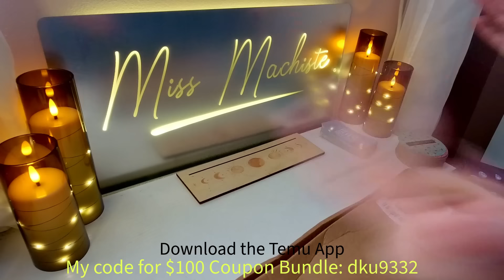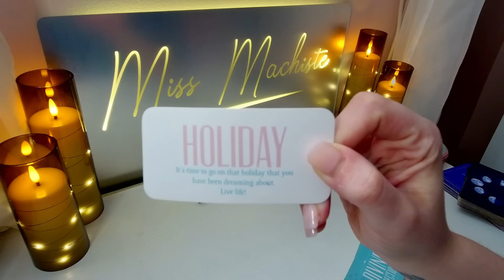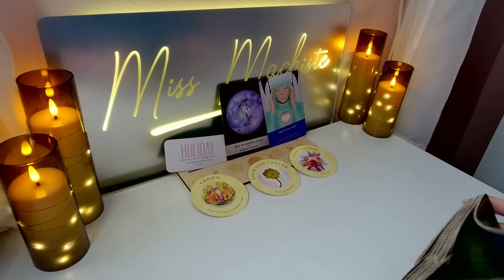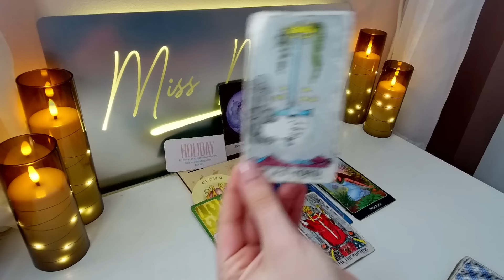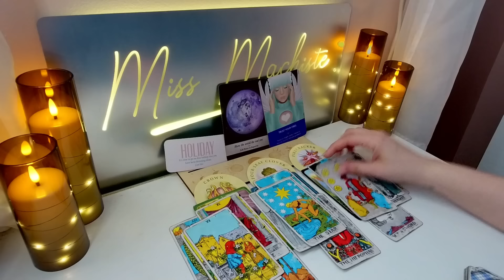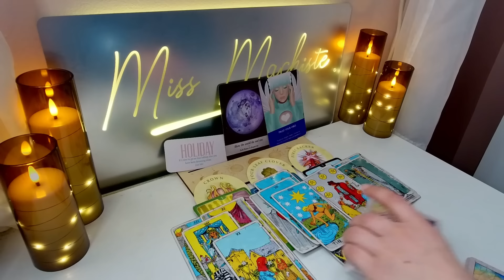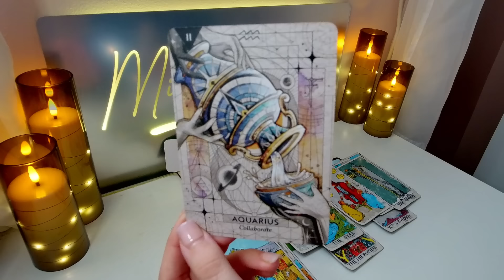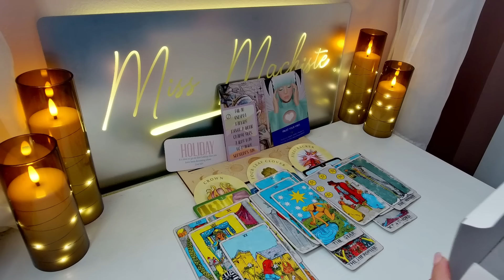*LEO* THEY'LL START WARMING UP TO YOU, LEO! VERY SPECIFIC MESSAGE! ~ MARCH TIMELESS TAROT 2024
and search my code 【dku9332】